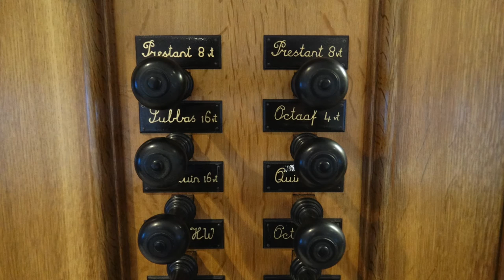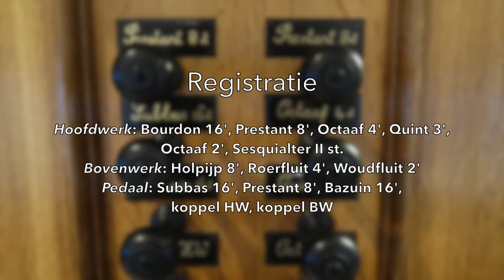J.C. Kellner - Praeludium in C - Vincent de Ridder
Praeludium in C dur
Johann Christoph Kellner

Vincent de Ridder (20)
Hervormde Kerk, Arnemuiden

Registratie:
HW: Bourdon 16’, Prestant 8’, Octaaf 4’, Quint 3’, Octaaf 2’, Sesquialter II st.
BW: Holpijp 8’, Roerfluit 4’, Woudfluit 2’
PED: Subbas 16’, Prestant 8’, Bazuin 16’, koppel HW, koppel BW